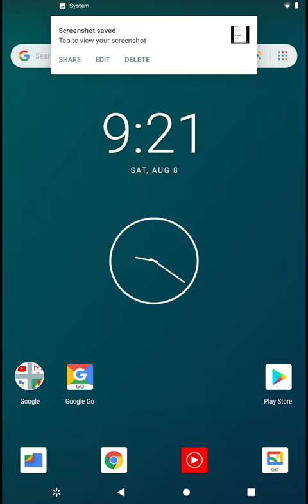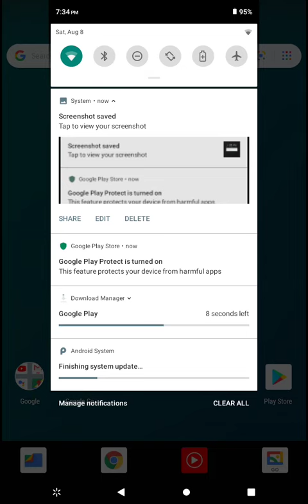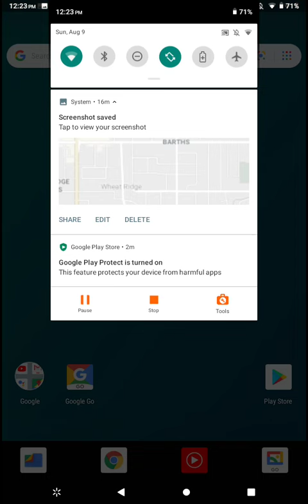Surf ONN 7" Tablet Device B System Update Screenshots (August 8, 2020)